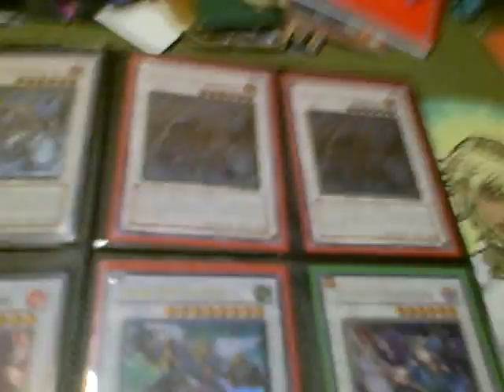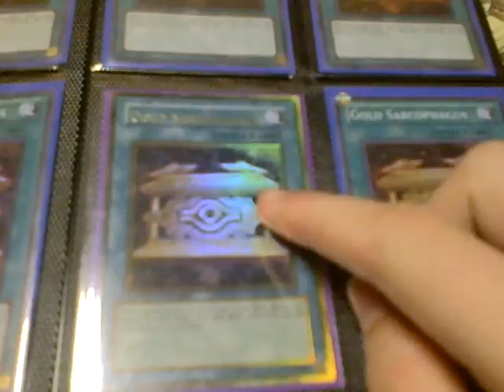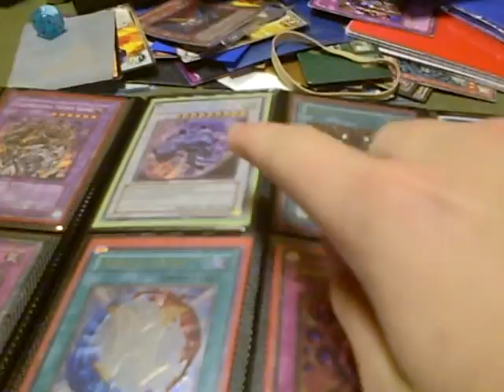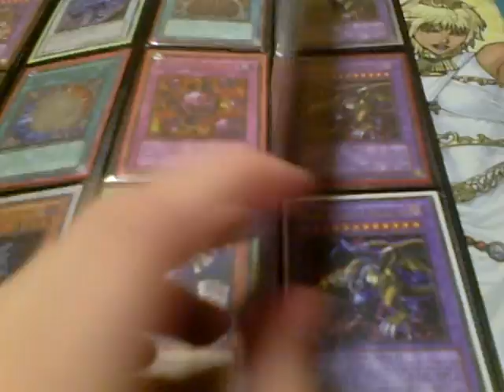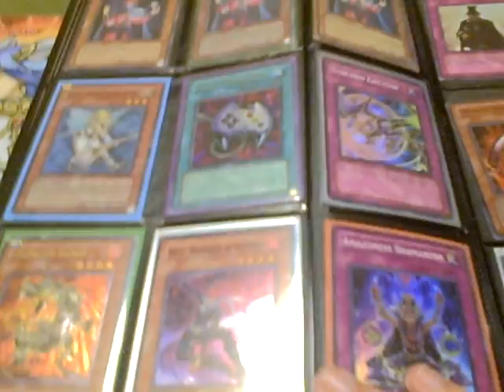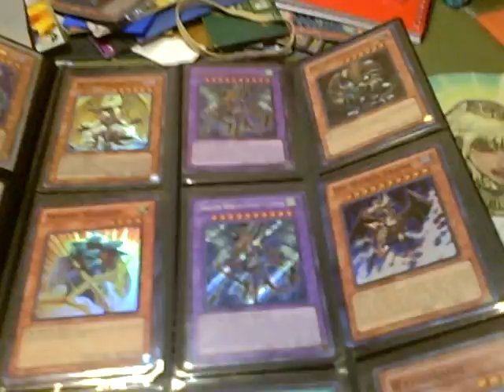Yugioh POST Regionals Binder update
offer